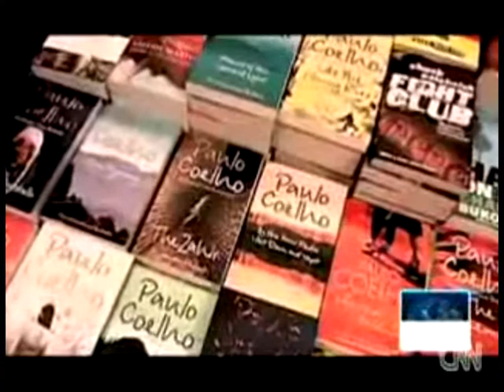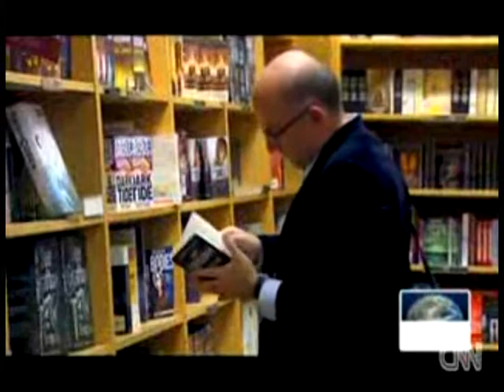Entrevista para o programa Connetc The World - CNN.mpg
Baleia Verde - O Mago.mpg